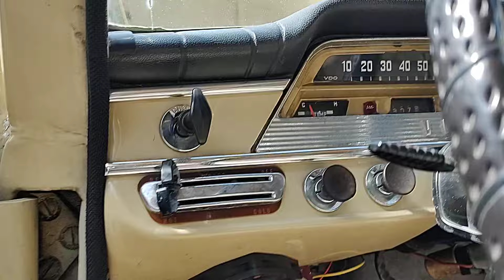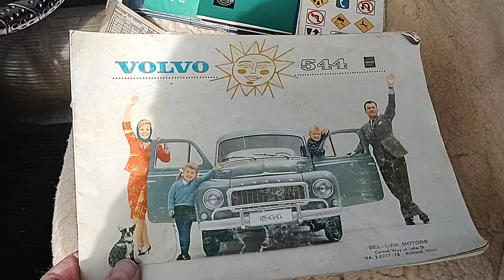1964 Volvo PV544 For Sale 🌈 Rough Tuff Creampuff